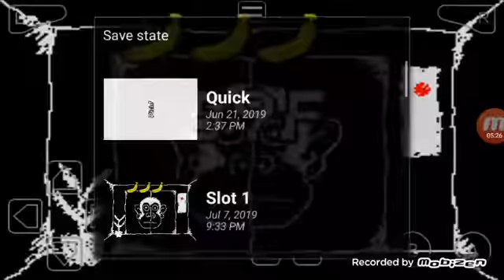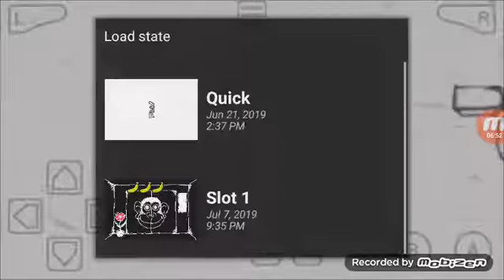Warioware Twisted Fine Tune 145